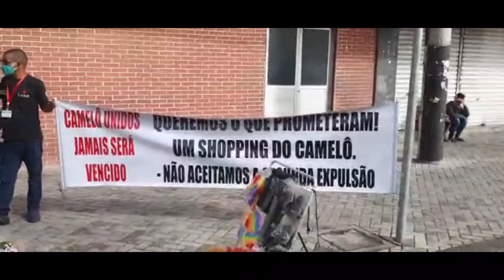Em protesto, permissionários do Shopping Popular ocupam calçadão da Sales Barbosa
De acordo com eles, devido ao fraco movimento no entreposto comercial, não é possível arcar com todos os pagamentos.